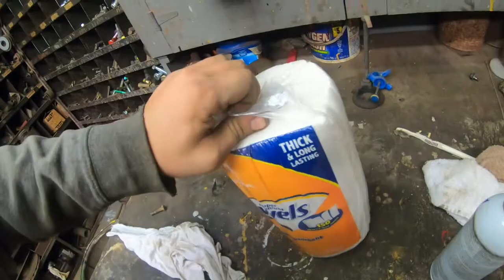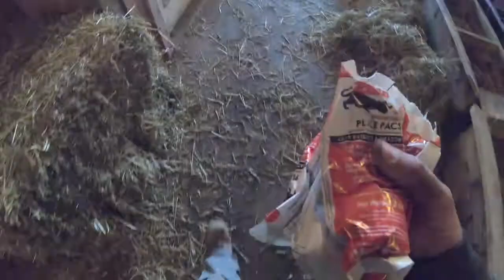done with this project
done with this project . on to something else